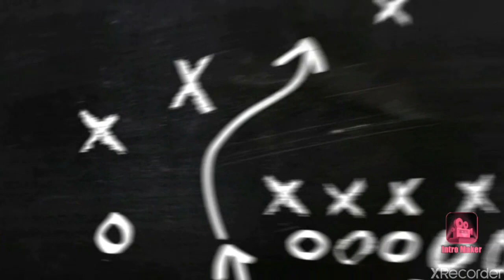By kunju & kukki....Cristiano Ronaldo skills with song remix..........രാജാവിനോടുള്ള അസൂയ 😆😆😆